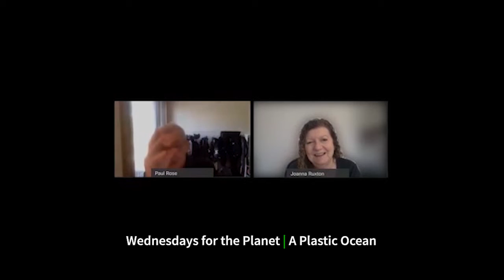Wednesdays for the Planet I A Plastic Ocean I with Jo and Paul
This virtual discussion features Jo Ruxton, Producer of "A Plastic Problem", and Paul Rose, Explorer and Expedition Leader, National Geographic Pristine Seas. Their discussion focuses the award-winning feature-length documentary "A Plastic Ocean".

The film documents the global effects of plastic pollution and highlights workable technologies and innovative solutions that everyone – from governments to individuals – can do, to create a cleaner and greener ocean.

Found out more about Wednesdays for the Planet and access the film